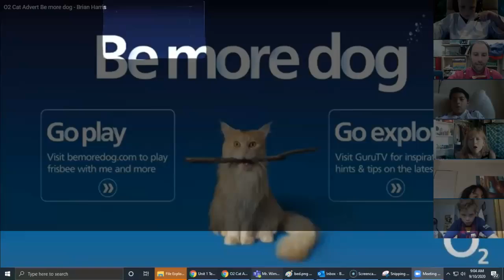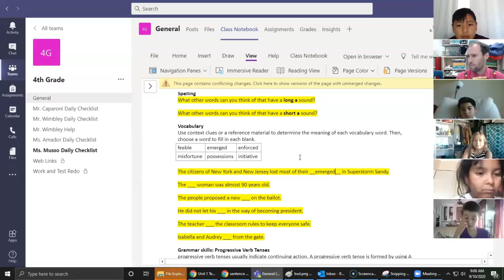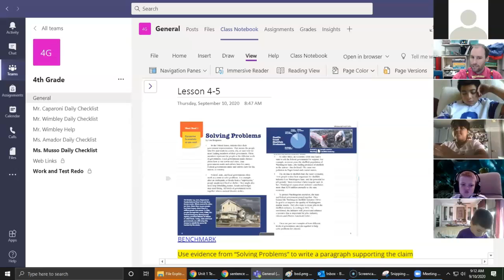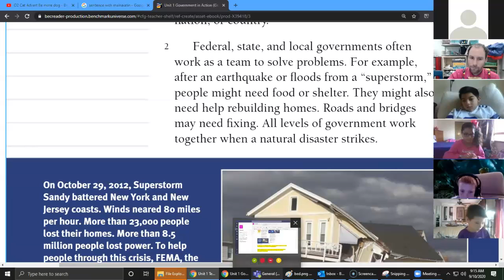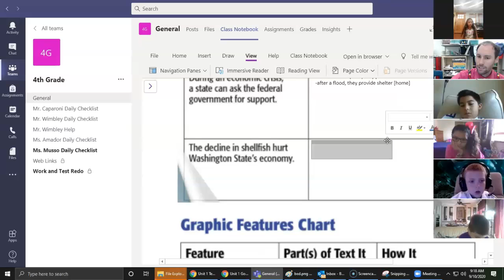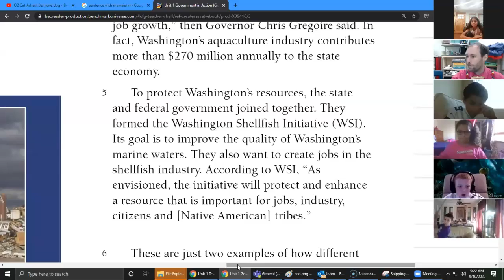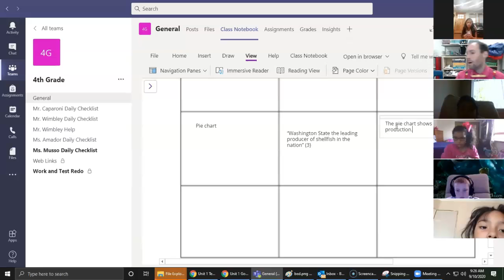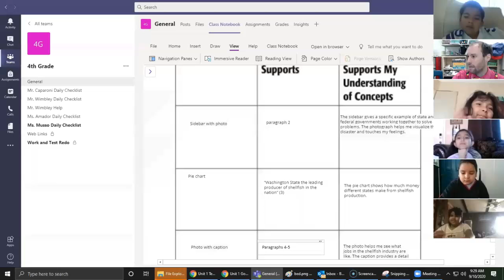Morning ZOOM 9/10